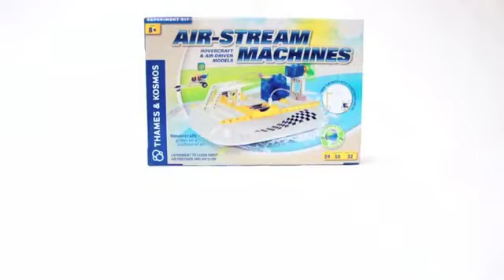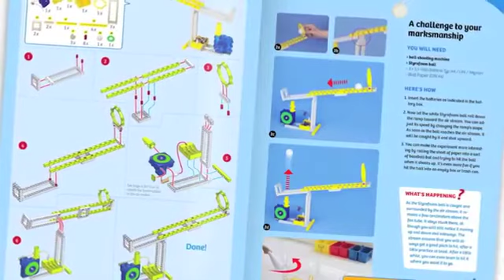Air-Stream Machines Kit SKU#729546 - HearthSong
Excitement's in the air when kids build working hovercraft that glide across smooth floors (or flat water) on a cushion of air, thanks to this kit's unique blower motor (and kids' engineering skills). The kit includes 59 pieces and a 32-page manual for making 10 different air- and air-pressure-driven machines. A fun way for kids to discover that air has mass, among other things! Requires 6 AA batteries (not included)

• Build working hovercraft!
• Craft glide across smooth floors (or water) on a cushion of air
• Kit includes 59 pieces and a 32-page manual
• Make 10 different air- and air-pressure-driven machines
• Requires 6AA batteries (not included)